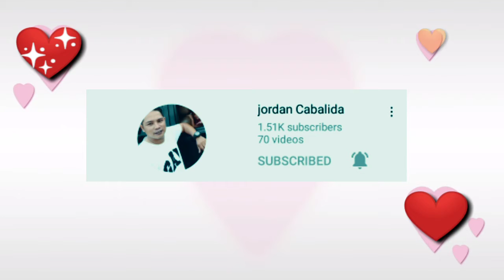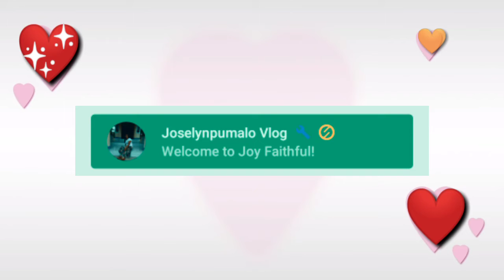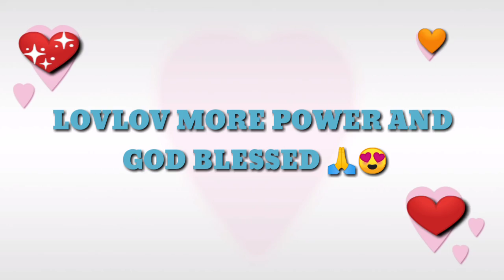ROADTRIPZ AND SHOUT OUT